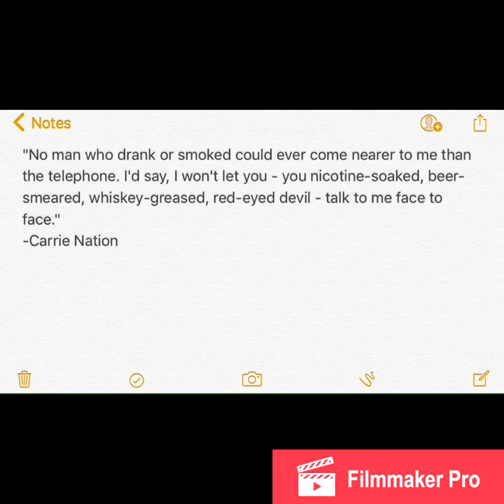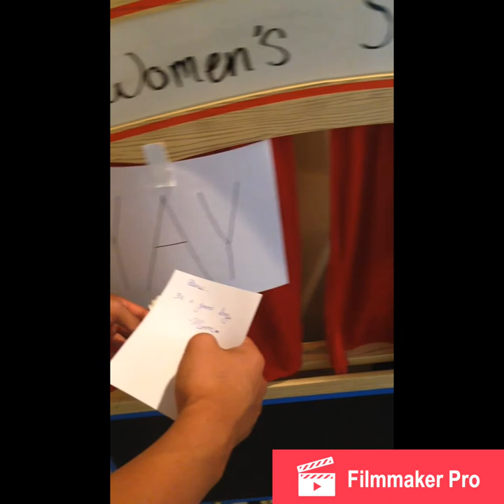Nam's News- History Constantino Documentary- Emma, Allison, Ryan, Jacob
This is our history project. Nothing more, nothing less than a bunch of stuff done at the last minute.